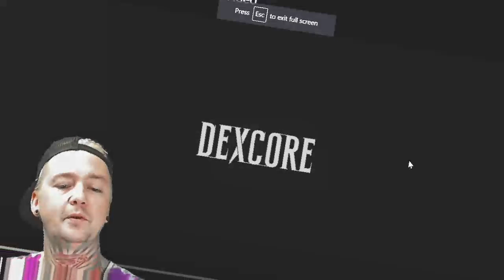Dexcore - The Light (Reaction)